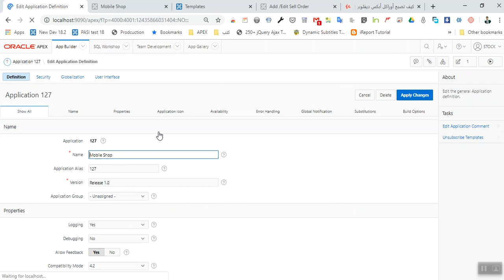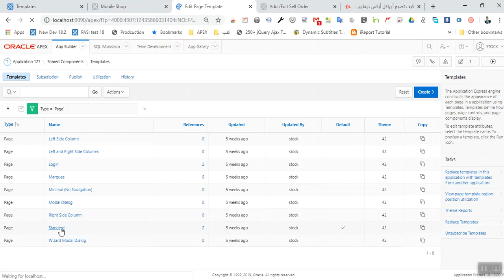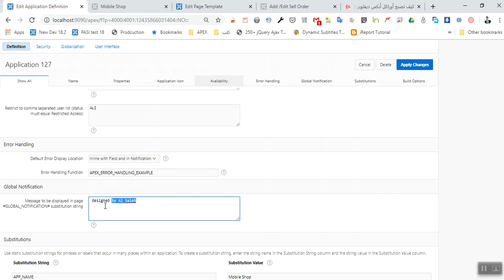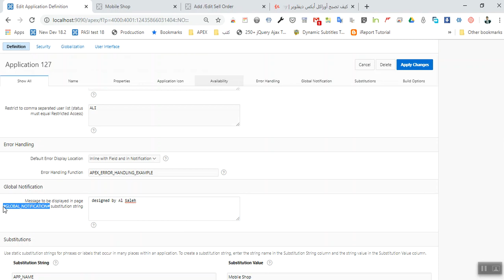Oracle APEX : Global Notification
My  Course on udemy